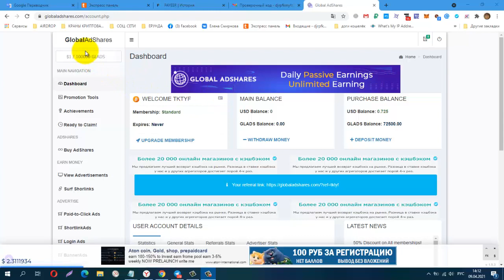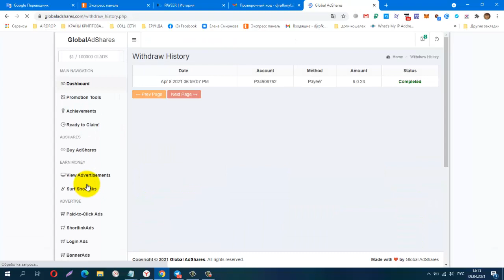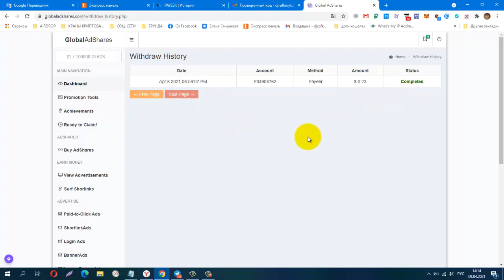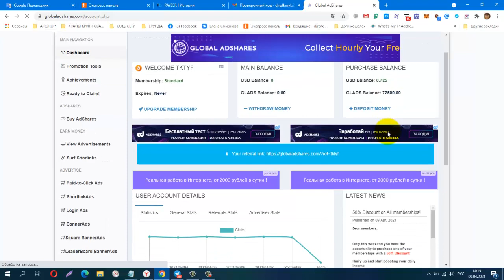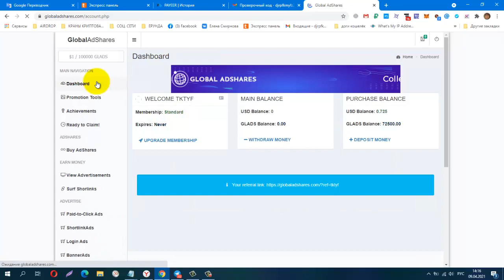Без вложений! Global AdShares, Проверила! ПЛАТИТ! лёгкий заработок на просмотре сайтов!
1$=100000 GLADS
Телеграмм, Заработок в Интернете
КОШЕЛЁК payeer.
Perfect Money (Перфект Мани).
обменник Magnetic Exchange
регистр.
постепенно будут добавляться новые краны.
Мои дополнительные ютуб каналы
payeer P34908762
BTC 1G7QLPFMH5nGZxk4jEWpeT3PptyuSgtp9u
LTC MF4XjNqBaJbgu6meZhXBkUgpWQTC4vM66x
DOGE DRc7rFJkg91FVVcJJwGF1CBLWbuWHBhWZR
ETH 0xb2AFdf4dCB21206578D001D29445E3fC8FefA45e